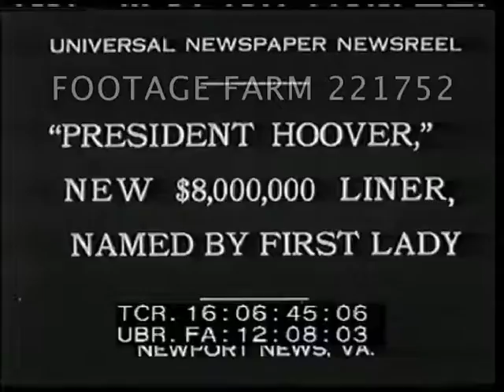1930 - Ocean Liners 221752-08 | Footage Farm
[1930 - Ocean Liners, USA:  President Hoover, New $8,000,000 Liner, Named by First Lady.  Dec30]
16:06:50  Stern from low angle before launching; men knocking limbers out.
16:07:00 Champagne bottle swings from long rope breaking on bow & ship begins to slide as people watch, into water.
16:07:47  In water, tug moves against bow; LS side view in harbor w/ tugs around.